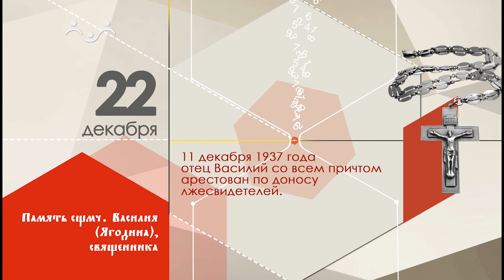22 декабря календарь